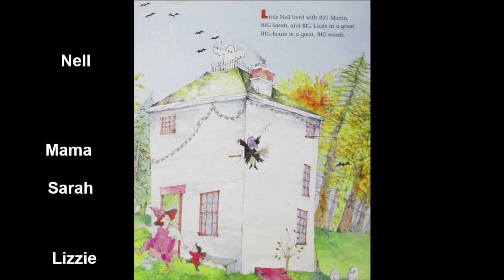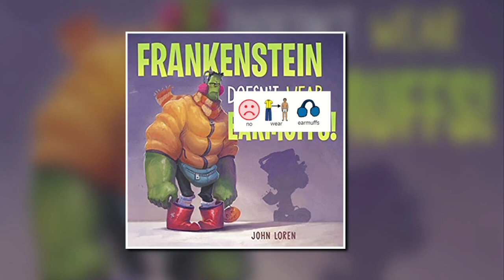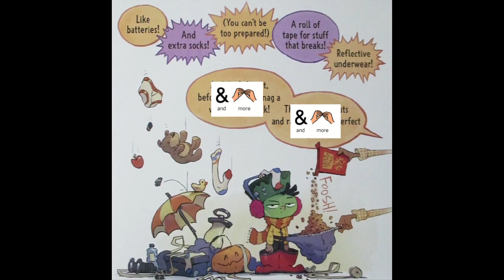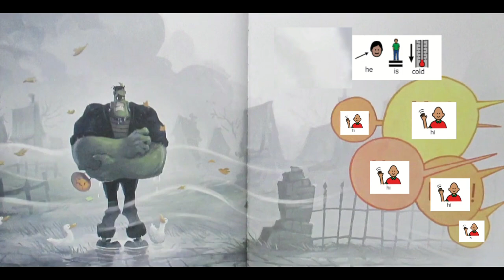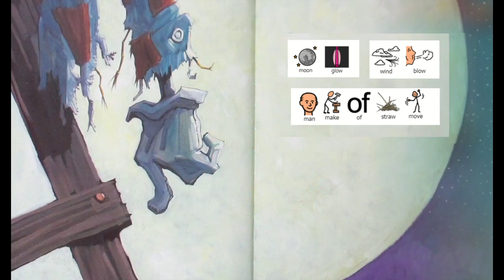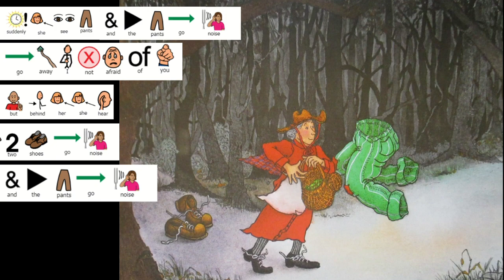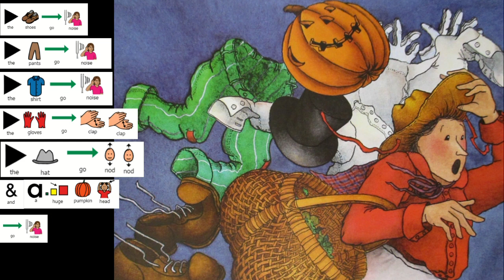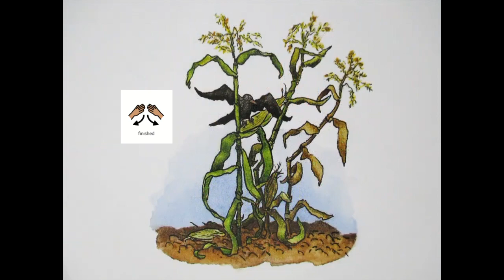4 Halloween Children's Books Retold using Boardmaker Symbols.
The Bumpy Little Pumkin, Frankenstein Doesn't Wear Earmuffs, The Little Old Lady Who Wasn't Afraid of Anything and Scarecrow Magic.  All have been rewritten using Boardmaker Symbols with an emphasis on core vocabulary whenever possible.